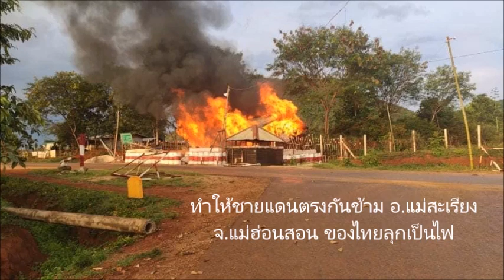กะเหรี่ยง - ลุ่มน้ำสาละวิน รอวันสงครามยุติ : เรื่องเด่นทั่วไทย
ริมฝั่งสาละวิน..ยังไม่สิ้นเสียงปืน!! ..การปะทะกันระหว่างกองกำลังกะเหรี่ยง KNU/KNLA กับทหารพม่า บริเวณฐานทหารพม่าริมฝั่งแม่น้ำสาละวิน พรมแดนไทย-พม่า ตรงข้ามจังหวัดแม่ฮ่องสอน ที่เกิดขึ้นมาตั้งแต่ 27 เมษายน 64 ยังคงมีอย่างต่อเนื่องเป็นระยะจนถึงขณะนี้ แม้ว่ากองทัพพม่า ไม่ได้เปิดปฏิบัติการโจมตีทางอากาศมานาน 29 วัน (จนถึง 29 พ.ค.64) แต่ทั้ง 2 ฝ่ายยังคงปฏิบัติการภาคพื้นดิน ระดมยิงทั้งปืนกล-เครื่องยิงระเบิด ทำให้ชาวกะเหรี่ยงในรัฐคะยา ต้องหนีตายข้ามเข้าไทย ยังไม่กล้ากลับมาตุภูมิกว่าพันคน และต้องทิ้งบ้านเรือนหลบภัยสงคามอยู่ในป่านับหมื่นๆ คน